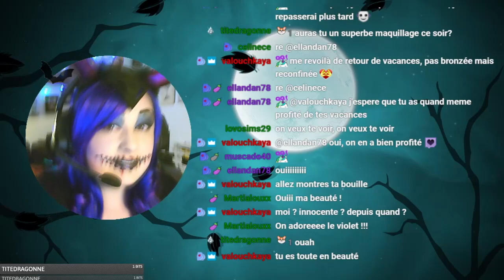Massacre à Forgotten Hollow (ça tourne mal) - Best Of Halloween Les Sims 4 fr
Le mod utilisé pour la vidéo: le mod Extreme Violence par Sacrificial